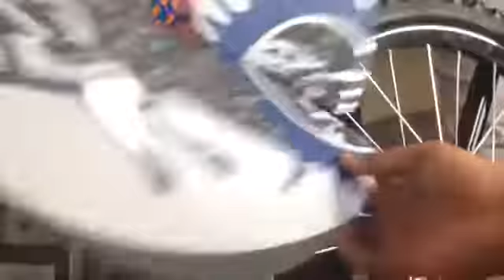How to put a bike together